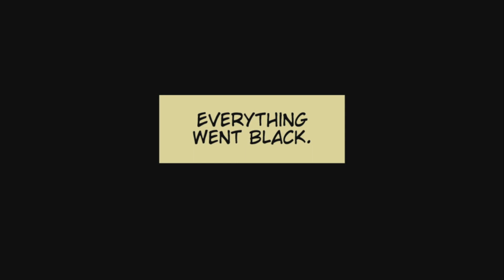Legendary Abs... - Plas and TCG Play River City Girls 2 Episode Three